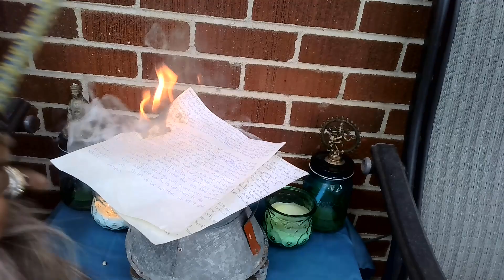SUPER BLUE FULL MOON IN PISCES - TIME FOR RECONNING!!!!!